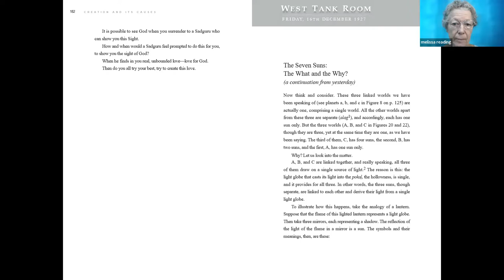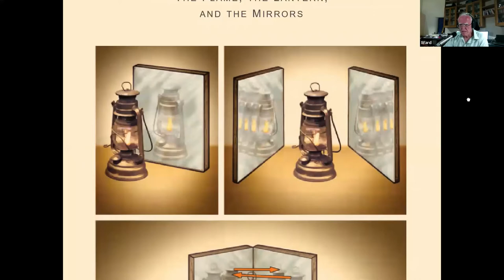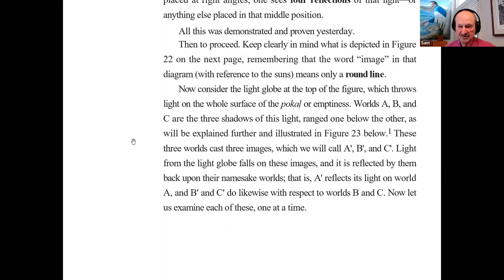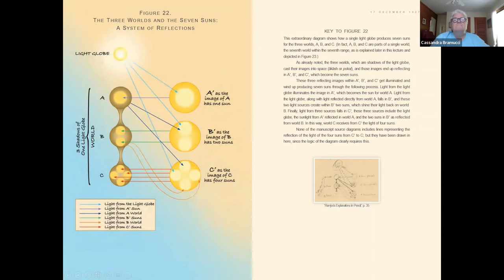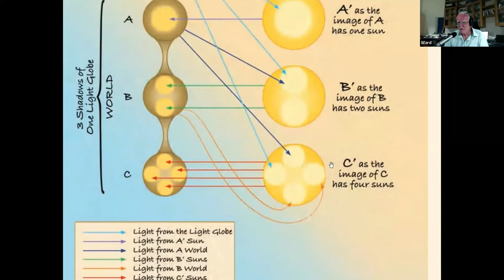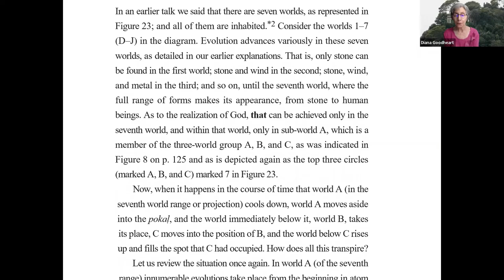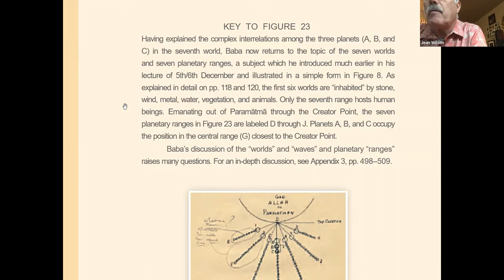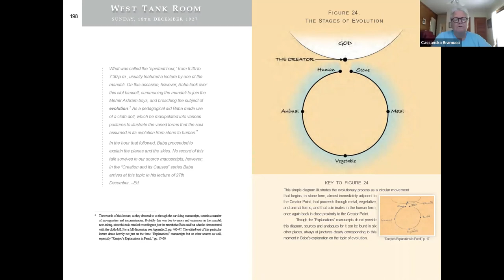12a: Reading of Creation and Its Causes with Ward Parks - July 17 2022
This series occurs LIVE on Zoom every Friday and Sunday with Ward Parks.

Session 12a is a straight-through reading of Talks 12 & 13 - Session 12b is the discussion that followed.